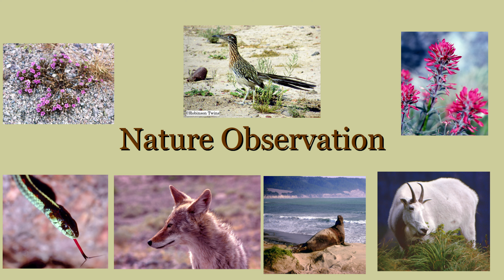American River Parkway Nature Hike 3 16 19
We hiked a clockwise loop around the American River Parkway in Sacramento, California looking for whatever flora and fauna we could find.  The hike was on March 16, 2019 and was between Howe and Watt Avenues.  Enjoy the images we captured in this sanctuary of wildlife in the middle of a city.